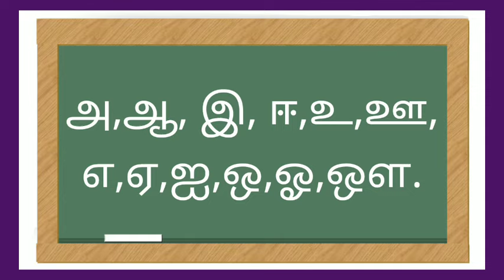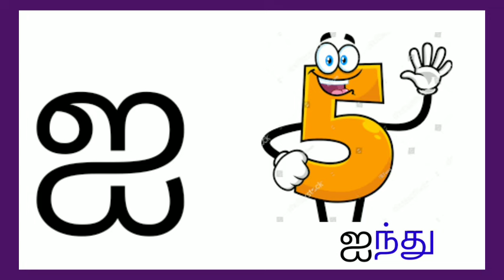Uyir yeluthukkal/Tamil Alphabets/saye art and craft/அஆஇஈ வரிசை/தமிழ் உயிர் எழுத்துக்கள் வாசித்தல்